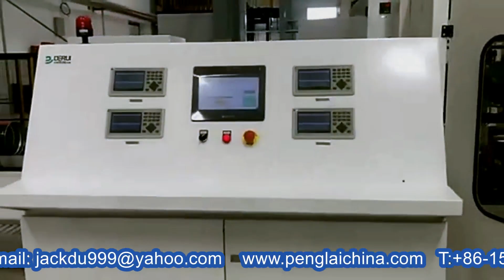Automatic Robot Stacking Palletizer Machine for buckets pails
Automatic Coordinate stacker
1. Photo
2 Equipment introduction:
The single column stacker consists of lifting z-axis, translation x-axis, Y-axis and gripper to form the main system of the full servo stacker. At the same time, it can cooperate with the pallet machine, stacker area conveyor line, feed conveyor line, etc. (optional) to form a set of stacker system. The stacker will stack the cartons on the pallet according to a certain arrangement for automatic stacking, which can be stacked in multiple layers and then pushed out, so as to facilitate the transportation of forklift to the warehouse for storage. The equipment is controlled by motion controller and teaching pendant to realize intelligent operation and management, which is simple and easy to master. It can greatly reduce labor personnel and labor intensity.
3 Application fields:
This stacker is mainly applicable to cartons, film wrapped drinks, turnover baskets, paper bags, woven bags, plastic barrels, paper barrels, iron barrels, etc.
4 System composition:
The system consists of coordinate stacker host, gripper, pallet positioning device, safety guard and control system.
5 Specification
 Model: WKD-SMD12
 Form: single column rectangular coordinate type (explosion-proof can be choosed)
 Movement beat: 4-6 / min
Power supply: three-phase 380V 50Hz
 Power: 7KW
 Air consumption: 4-7kg / cm
 Stacker material: the main body is made of carbon steel and the surface is sprayed with plastic
6 Equipment characteristics
Touch screen operation is adopted to realize man-machine dialogue, which can display production speed, fault cause and location.
Servo control is adopted, and debugging is simple and fast.
Single column stacking, small floor area and convenient maintenance..
High degree of automation. The motion controller can be programmed to control the sorting, stacking layers, pallet supply and discharge of cartons.
Taiwan Delta teaching pendant is adopted, which is convenient and simple to operate.
Stable and efficient stacking can greatly save manpower.

84798210   Mixing machine
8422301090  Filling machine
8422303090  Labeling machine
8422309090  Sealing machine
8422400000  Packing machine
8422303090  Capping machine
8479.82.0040 food Mixing, kneading or stirring machine